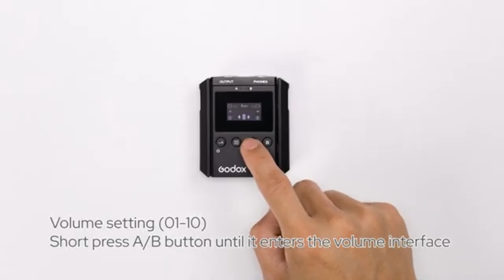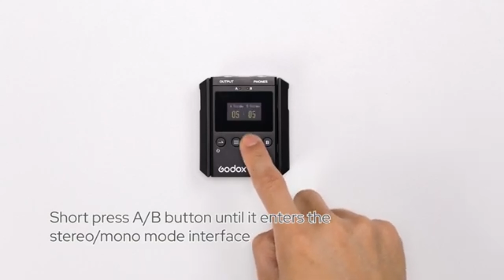Wireless Audio Showdown: Rode vs. Godox - Who Reigns Supreme?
In this exciting video, we bring you the ultimate wireless audio showdown between two industry giants: Rode and Godox. If you're a content creator, filmmaker, or audio enthusiast, you don't want to miss this!

Throughout the wireless audio market, Rode and Godox have established themselves as dominant players, each with their own unique features and strengths. In this head-to-head battle, we will compare their flagship models, analyze their performance, and determine who truly reigns supreme in the world of wireless audio.

The Rode vs. Godox rivalry has been heating up, and we're here to settle the debate once and for all. We'll delve into the specifications, build quality, range, battery life, ease of use, and sound quality of both brands' wireless audio systems. By the end of this video, you'll have a clear understanding of which brand suits your needs best.

But that's not all! We'll also discuss the pros and cons of each system, highlighting their unique features and functionalities. Whether you're a vlogger seeking crystal-clear audio on the go or a filmmaker in need of reliable wireless solutions, we've got you covered.

Throughout the comparison, we'll emphasize the keyword "Wireless Audio Showdown: Rode vs. Godox" to ensure you get the most relevant and accurate information. You'll notice that we mention this keyword multiple times throughout the video to enhance its SEO value and make it easier for you to find.

By the end of this wireless audio showdown, you'll be equipped with the knowledge to make an informed decision when investing in wireless audio equipment. Our aim is to empower you, the viewer, with valuable insights and help you elevate the audio quality of your content.